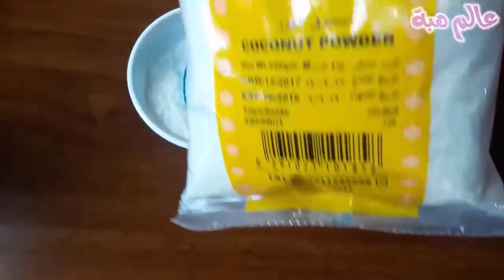بشرة بيضاء وناعمة كبشرة الاطفال بمقشر موجود في كل بيت سيجعل بشرتك كالزجاج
أفضل مقشر طبيعى للوجه لإزالة الرؤوس السوداء | البقع الغامقة | آثار الحبوب | و الجلد الميت !بشرة بيضاء وناعمة كبشرة الاطفال بمقشر موجود في كل بيت سيجعل بشرتك كالزجاج
رابط قناتي الرسمية عالم هبةHiba